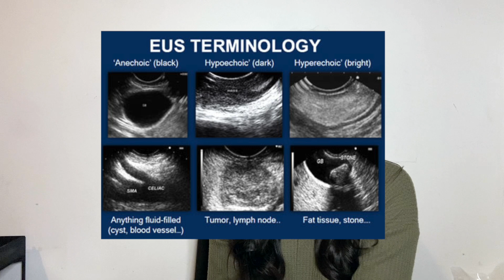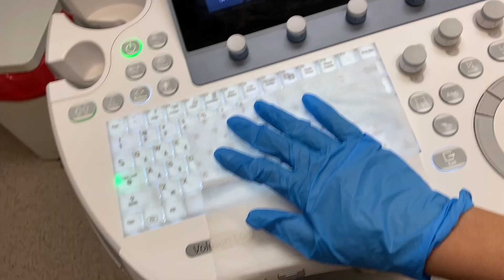Part of a Sonographer's Job Besides Scanning: Job Tasks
Hi guys! It's 2021 and I am back! Now that I've been working more in the field, I am ready to share what I know! Thank you so much for the support and love you all have provided me.

As a sonographer, your job is to take ultrasound pictures right? Well there's more to it!
In this video i'll tackle in on what is involved before and after scanning!